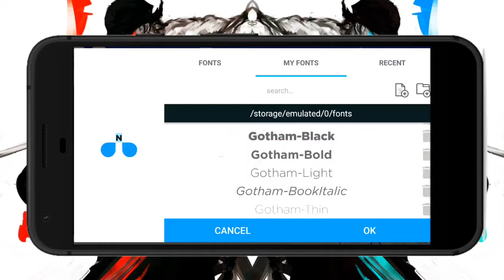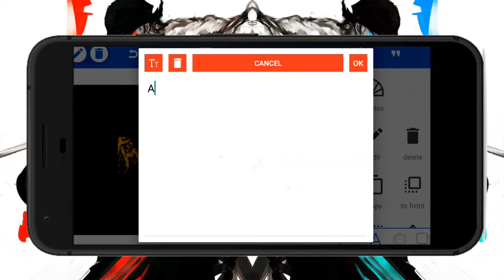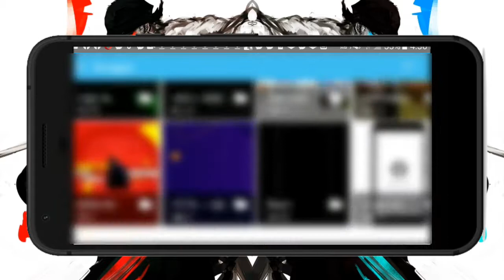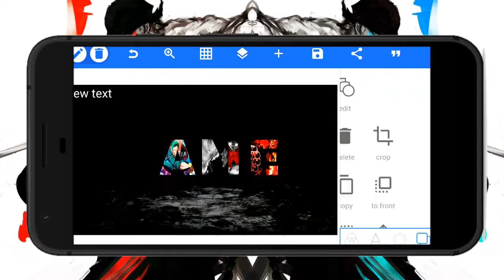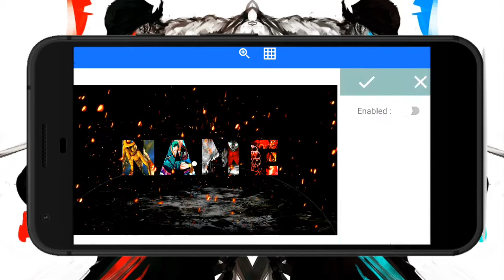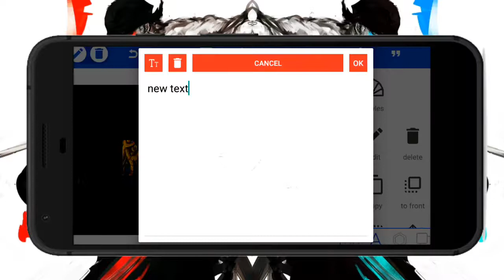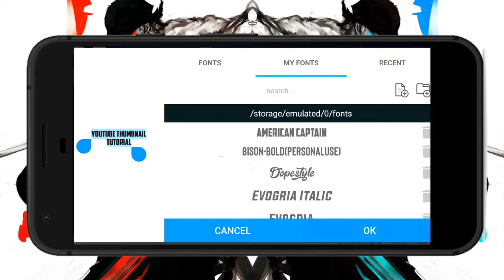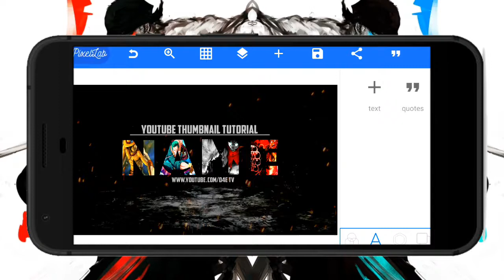HOW TO CREATE EPIC RESULT FOR YOUTUBE THUMBNAIL TUTORIAL D4E TV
Track:   Yusuf Alev - Salty & Sweet (ft  ESAE)

Track:   Toby Callum - High (ft. Myzell)

Track:   Anikdote & Shiah Maisel -  Shattered